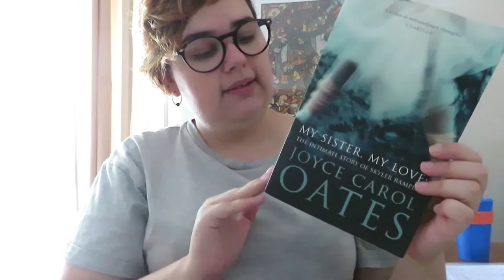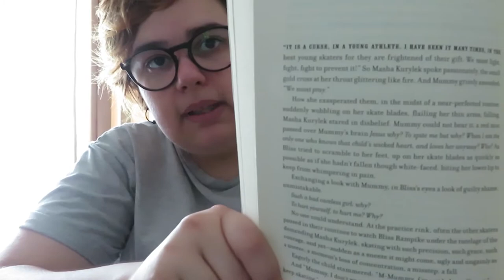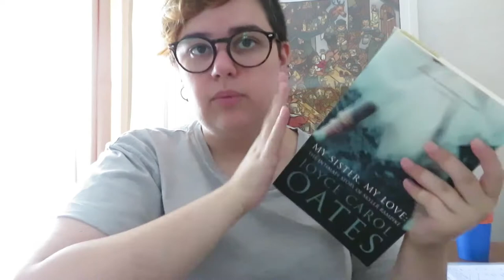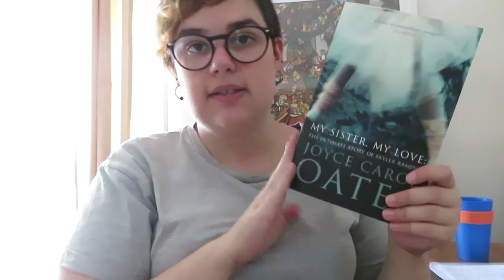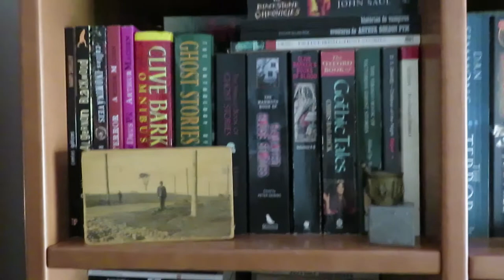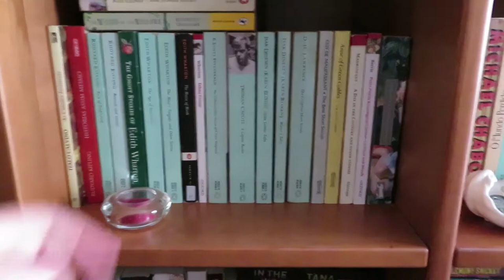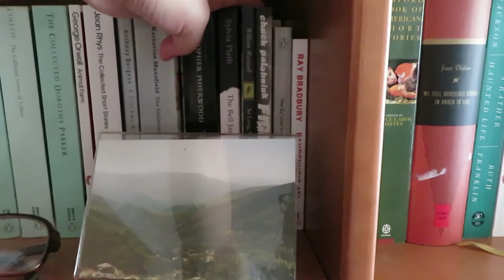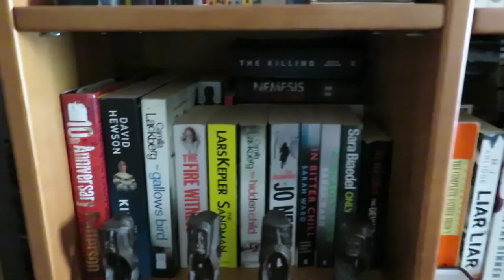Diário de Leitura | Setembro Parte 2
📚 Livros mencionados!
- My Sister, My Love de Joyce Carol Oates
- Seer of Sevenwaters (Sevenwaters 5) de Juliet Marillier